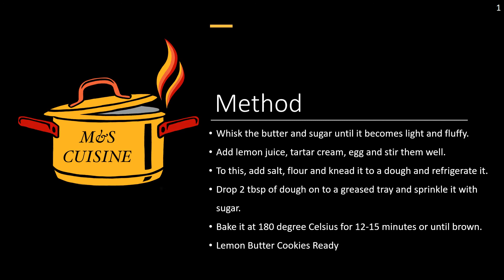Lemon Butter Cookies